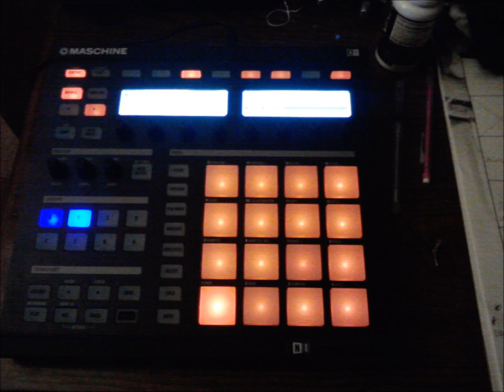Light Work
Just A quick snip